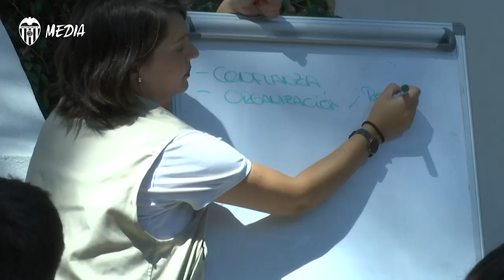EL EQUIPO HUMANO DEL VCF FEMENINO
El Valencia CF Femenino y Equipo Humano se han unido de cara a la temporada 2019.20, de modo que Equipo Humano, empresa referente en el mercado nacional en la innovación de la gestión de personas, se implica con el Club como Colaborador Oficial.